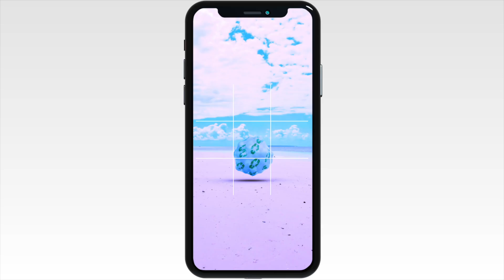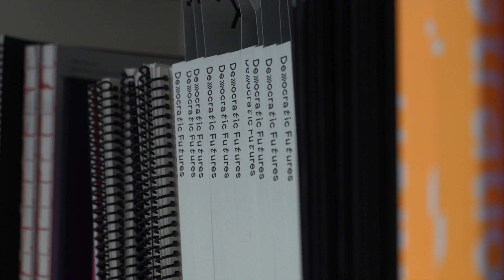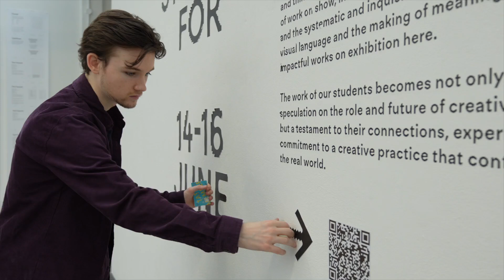Design for Change: BA Graphic Communication at Winchester School of Art | University of Southampton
Description:
Join Winchester School of Art's BA Graphic Communication program, where curious, critical, and reflective designers rethink, reimagine, and respond to global challenges.

 Develop expertise in:
Graphic design, illustration, photography, and motion design
Emerging disciplines: multi-platform interaction design, generative AI, and coding
Design history, global context, and industry practices

Enhance your experience with:
Study abroad opportunities
Industry placements